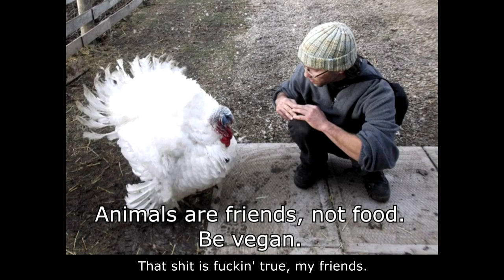Compassion is Hot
Food photos by Amber Gilewski. for more pics of yummy vegan food!

I'm so hot, I make you sweat. I make your pussy get very wet.
I'm not perfect. You can find a defect. But I make your penis erect.
You may wonder how I got so hot. I'm certainly not very pretty.
I am hot because I'm vegan. I don't consume secretions from a cow's titty.
Vegans are hot. Baby, vegans are hot. Compassion is hot.
Ba da da ba ba ba ba ba ba ba . . . be vegan.  Vegans are hot.
Kindness is very sexy, baby. Kindness is fucking great.
I respect my fellow animals. I've got no time for any hate.
You may have heard somebody say, "Peace begins on your plate."
That shit is fuckin' true, my friends. Go vegan. It is never too late.
Ba da da ba ba ba ba ba ba ba . . . be vegan.
Vegans are hot.
Even if you're not ready to go vegan yet,
you'll love eating vegan dishes, I bet.
Anything can be veganized.
You may be very surprised.
Sometimes you'll be eating, and you'll say, "What the fuck?
This is vegan? It's delicious!"
Of course it's delicious and nutritious.
Vegan is the real deal, not fictitious.

Food photos by Amber Gilewski.